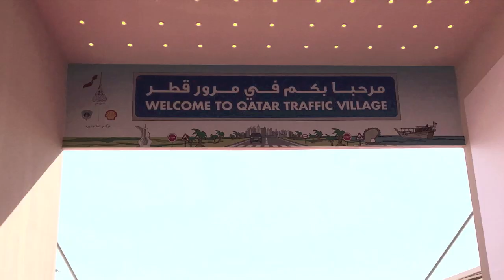Darb Al Saai 2017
Marhaba takes a tour of the annual festival to celebrate Qatar National Day. Darb Al Saai showcases the traditional way of life, activities, games, animals and more. Visit the festival in Al Saad near the former Sports Roundabout until 20 December